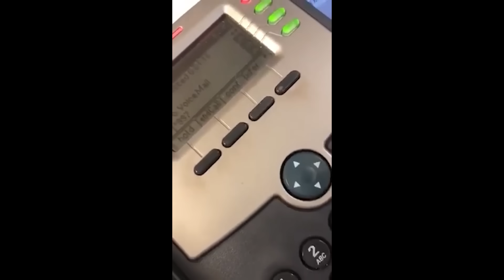Trolling Griefers As Mario and Luigi on GTA Online!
We try to troll and fight griefers on GTA online as Mario and Luigi!

Thanks again! :)